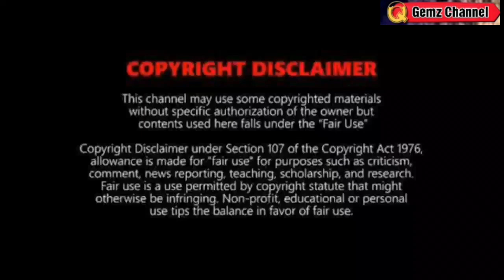MAY PARATING NA BAGYO?⚠️ TINGNAN DITO ⚠️WEATHER UPDATE TODAY OCTOBER 19, 2023